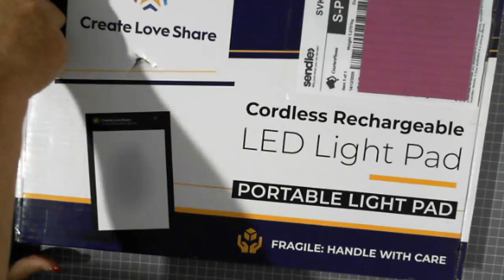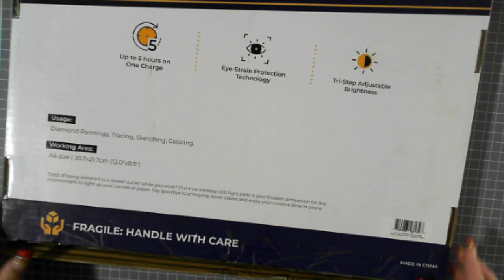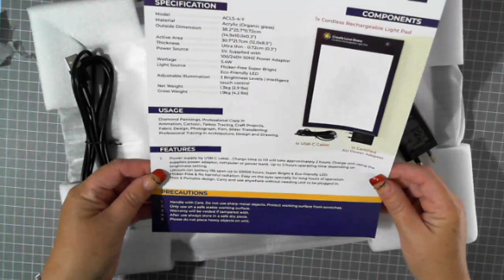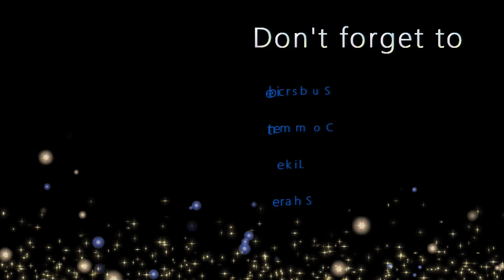A4 wireless light pad from Create Love Share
I was lucky to have been sent an A4 lightpad to show the Gems out there from Create Love Share.  Check it out I am impresses with the quality and the on button, you will see why when you check it out